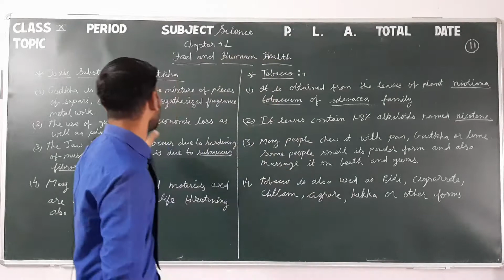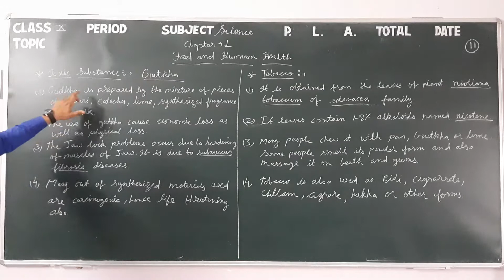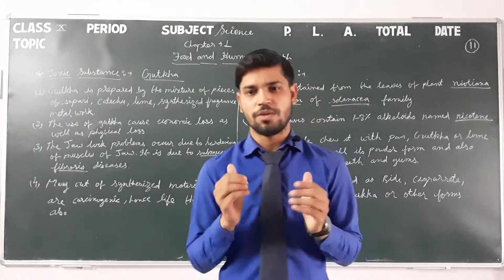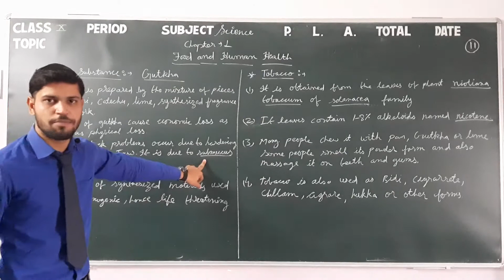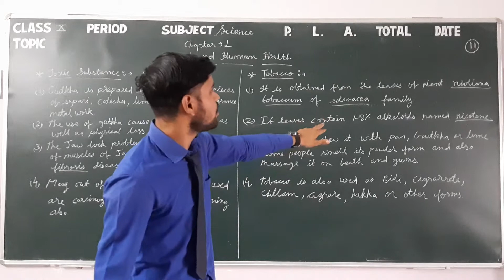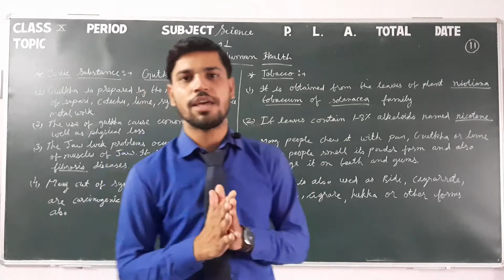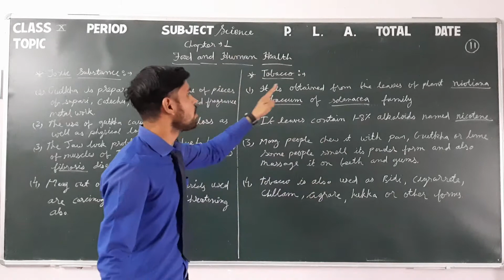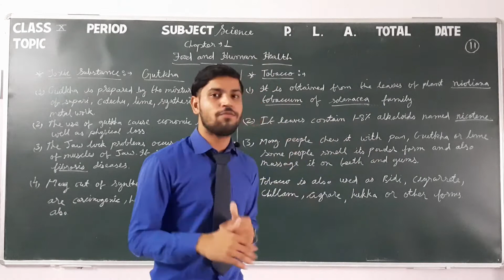Class 10 Science 1.11